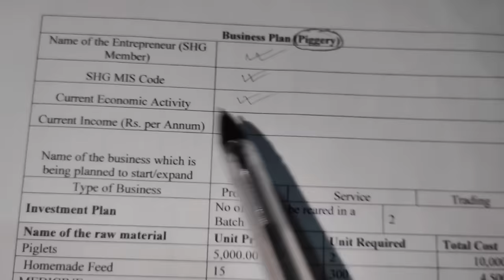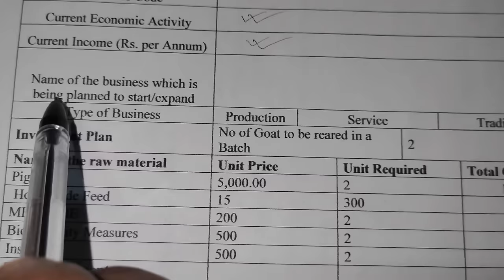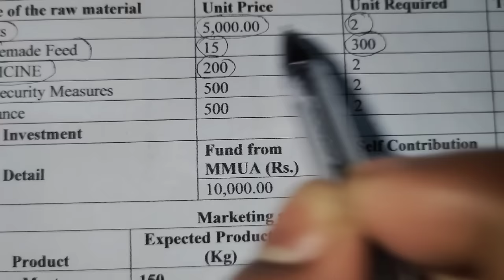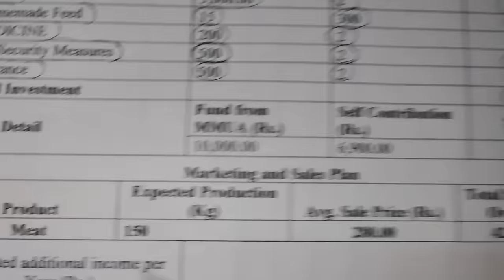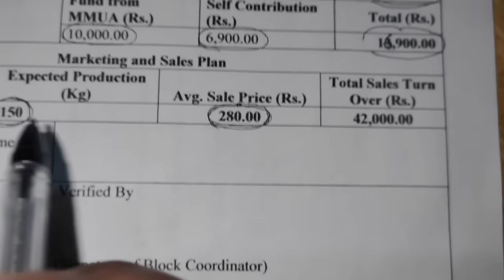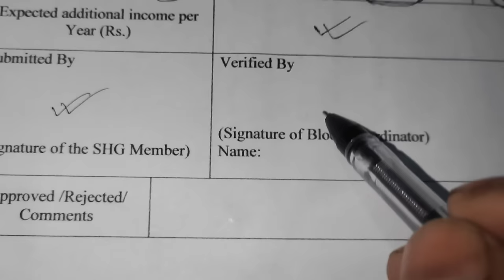Piggery Business Plan // Business Plan Form Fill Up // গাহৰি পালনৰ বাবে